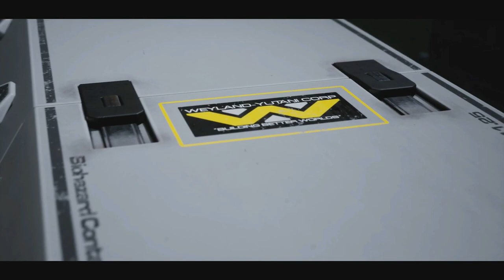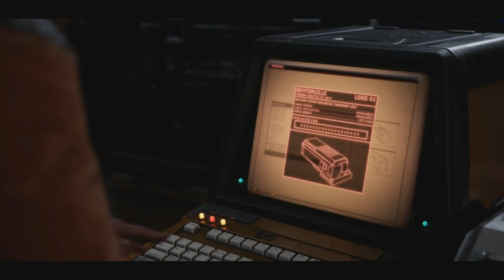Aliens: Dark Descent - Part 1 - THIS NEW STRATEGY GAME IS INSANE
Hey guys! Welcome to Aliens: Dark Descent! this series will include a full walkthrough of Aliens Dark Descent from beginning to end! This walkthrough will include my impressions and review of the story! In today's episode we begin the story